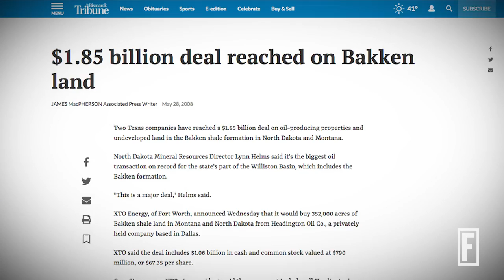From Oil to Art: How Tim Headington is Upgrading Downtown Dallas I Fortune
After dominating the oil business, Dallas billionaire Tim Headington is focusing on his love for music, movies, and art.

Produced & Edited by Jesse Rogala

Videography by Jaques Star and Luisa Mendoza